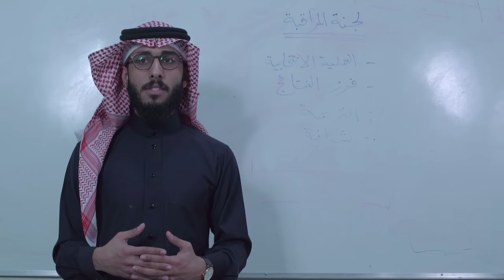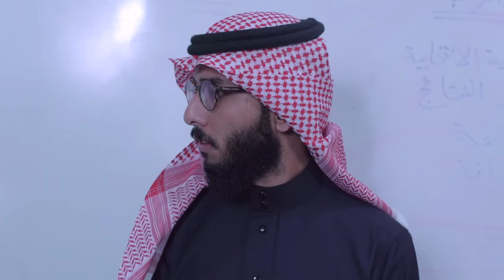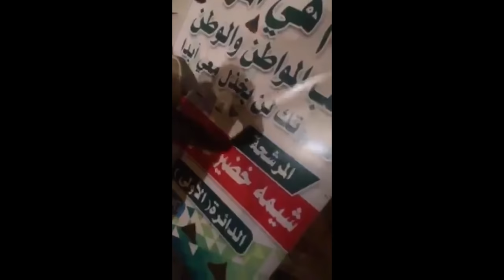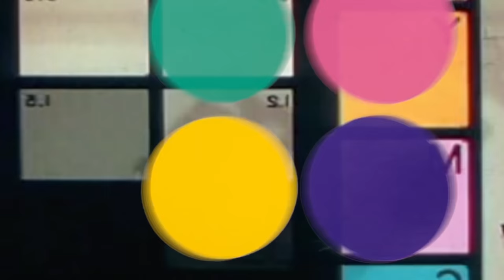لا يكثر | أبرز شخصيات ٢٠١٥ 👤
استخدم كود الخصم الخاص بمتابعي لا يكثر:
LAYEKTHAR

موسم ٣ | حلقة ٦

حسابات تويتر:
برنامج لا يكثر | @layekthar
عبدالرحمن الخضير | @aak_bone
فهد البتيري | @fahad
نواف الشبيلي | @nafsho82
ميسيسيبي إبراهيم | @mississippi696
علاء يوسف | @alaayoosef
فهد الصويان | @falsuwayan
أحمد العروي | @alerwi
شاويش | @shaweesh_
مضر الحسن | @modar_alhasan
عمرو العماري | @amrart
Sandhill | @sandhillmusic